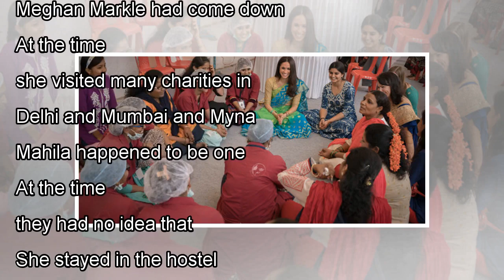๖ۣۜNew Myna Mahila, The Indian NGO That’s Attending The Royal Wedding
๖ۣۜNew Myna Mahila, The Indian NGO That’s Attending The Royal Wedding
Myna Mahila is a Mumbai based NGO that was started by Suhani Jalota. The NGO was started with the goal to employ women from urban slums in the city to manufacture and sell affordable sanitary pads. Th...